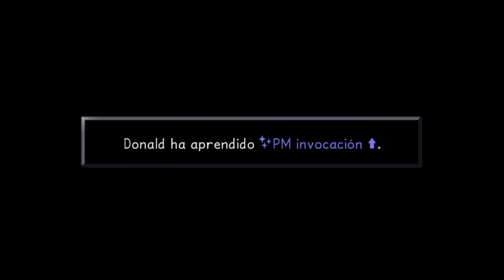Kingdom Hearts Final Mix PS4 | Mega charizard X | #22